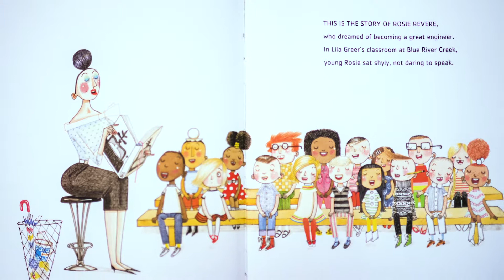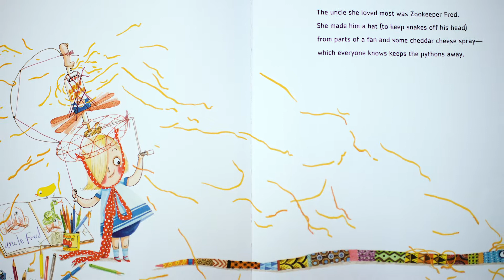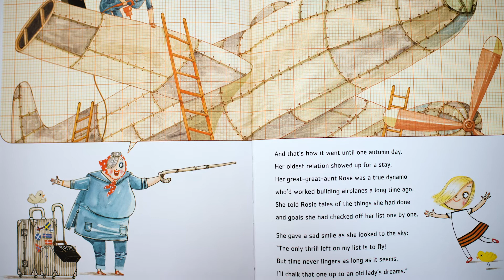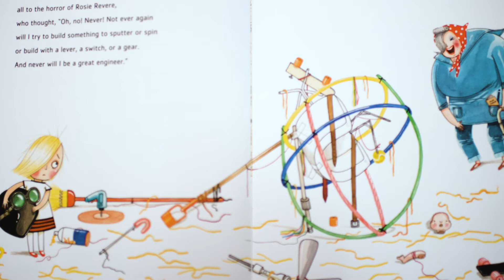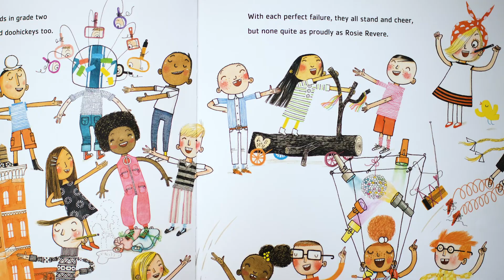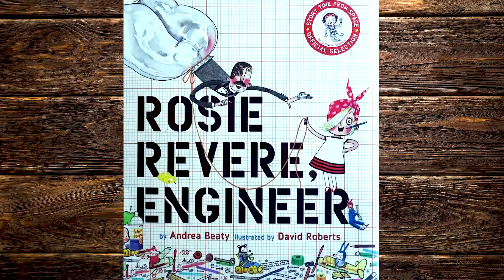Auburn Engineering Story Time: Rosie Revere, Engineer